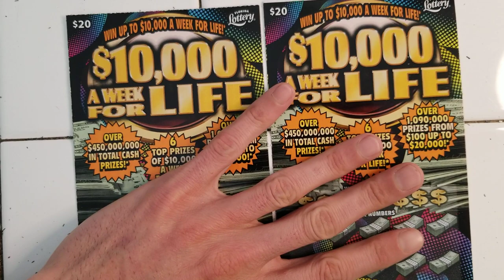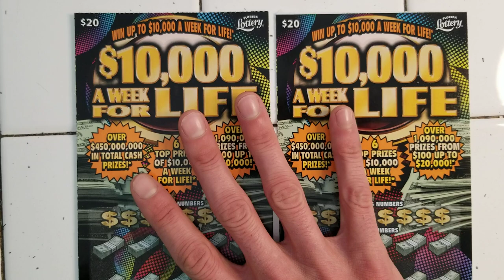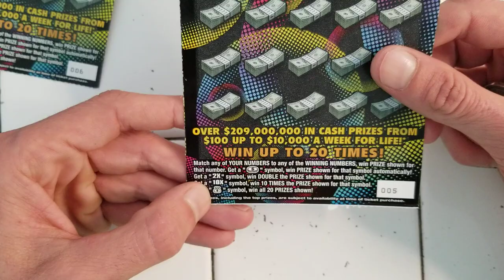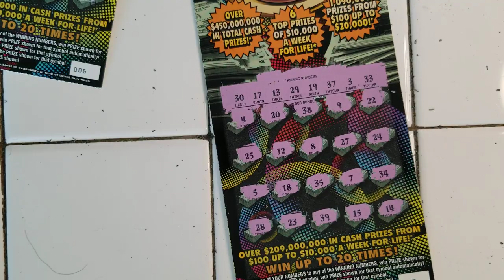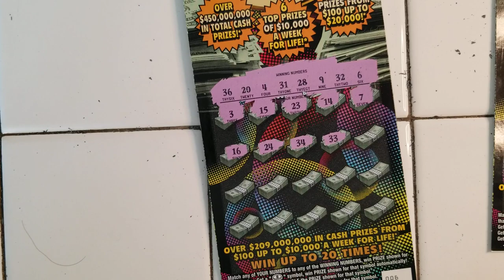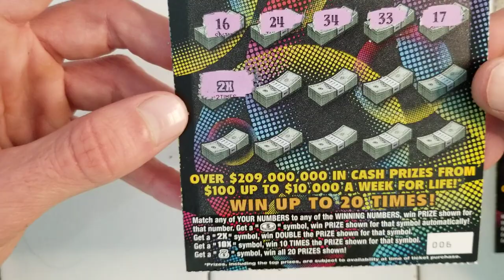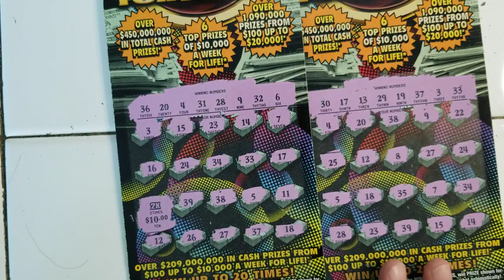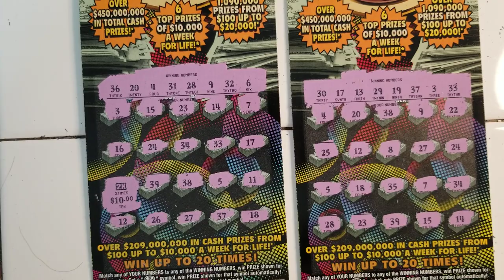2X SYMBOL!!$10,000 WEEK FOR LIFE SCRATCH OFF TICKETS | FLORIDA LOTTERY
Bought 2×$20 Week for Life scratch off tickets from florida lottery!